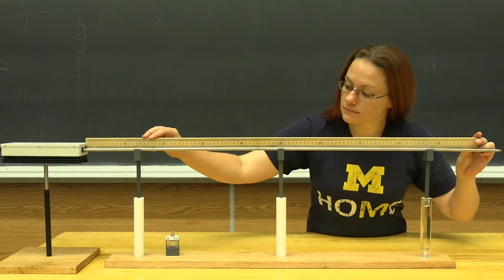5N10.51 - Standing Electromagnetic Waves in a Wire Lecher Line - Solid State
​To demonstrate standing electromagnetic waves and how transmission lines work using a solid state transmitter.